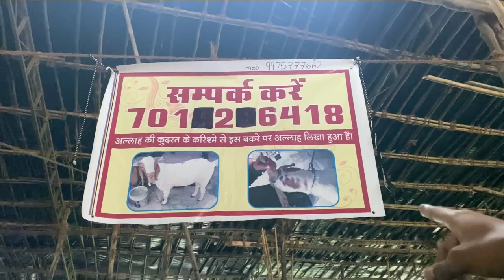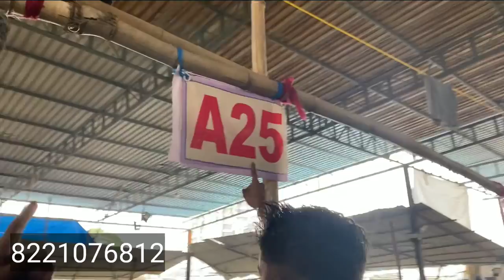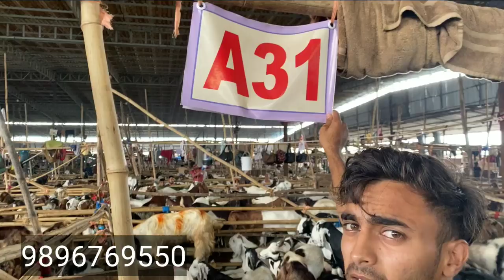Kalyan Bakra Mandi me 8000 se bakre sabse saste | july 2022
For Shoot and more inquiries